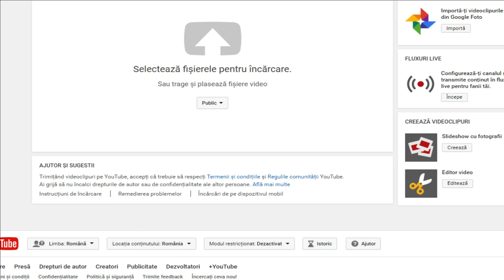Gaseste diferentele intre imagini !